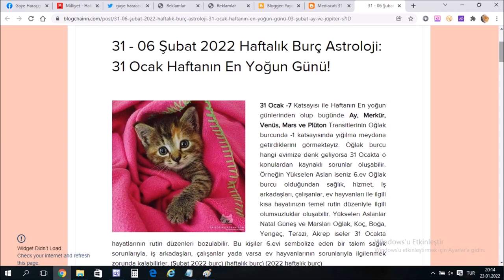31 - 06 Şubat 2022 Haftalık Burç Astroloji: 31 Ocak Haftanın En Yoğun Günü!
31 - 06 Şubat 2022 Haftalık Burç Astroloji: 31 Ocak Haftanın En Yoğun Günü!

Şubat 2022 burç, haftalık burç, haftalık astroloji, Şubat astroloji, 2022 Şubat burç, 2022 haftalık burç, Şubat 2022

Astrolojik Katsayılarınız, Dolar, Altın ve Bitcoin'in haftalık katsayıları

Astrolojik Danışmanlık İçin Fiverr Tıklayın:
Your Astrological Chart On Fiverr: